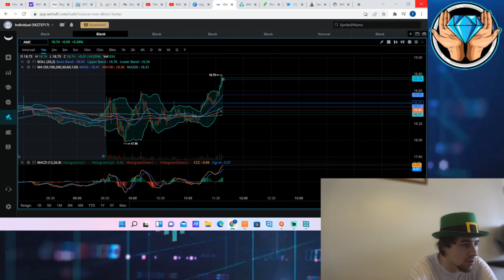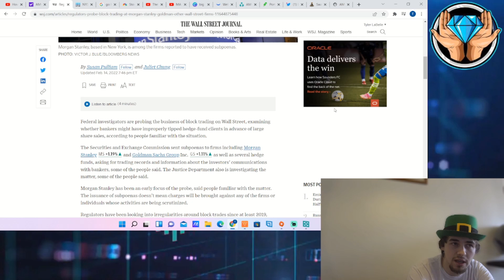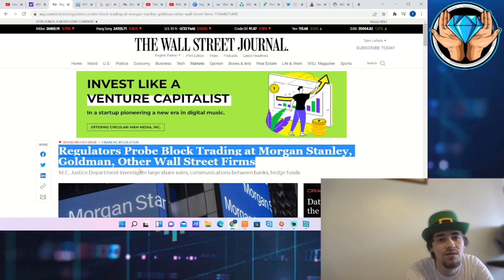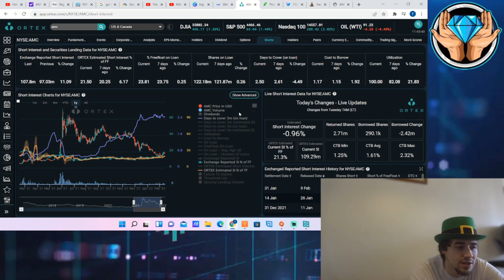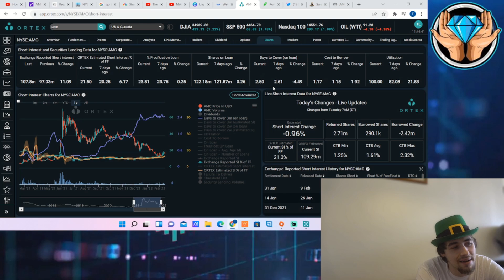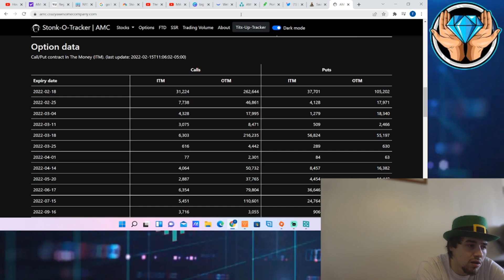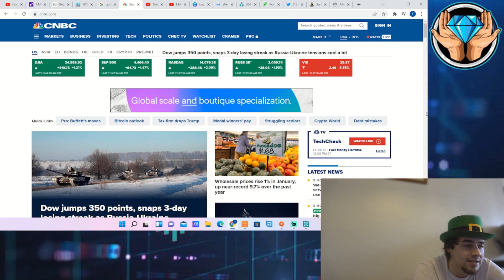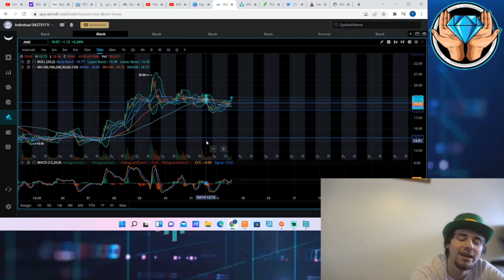THE MANIPULATION IS COMING TO AN END!?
We are going to be going over all the data that you guys need to know involving AMC as well as how most of the manipulation is likely coming to an end for AMC. We also must go over some of the Macro events that are also going on today!